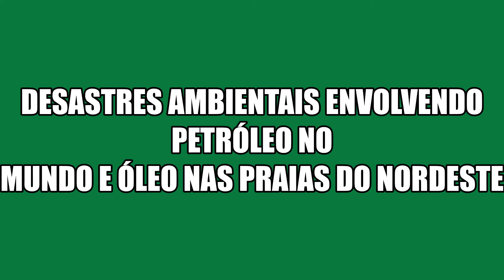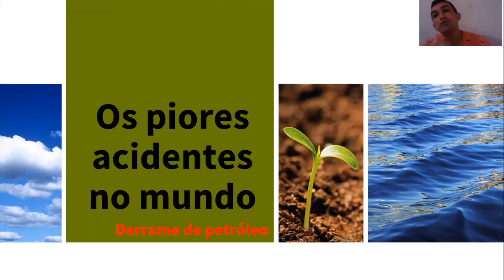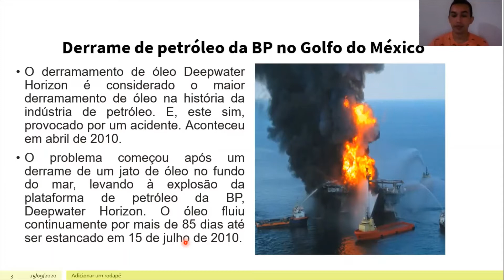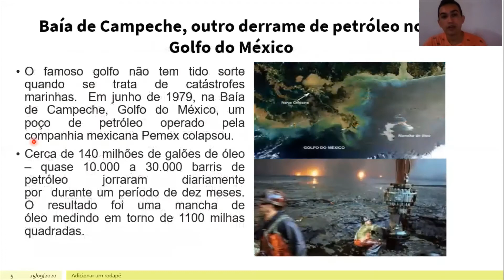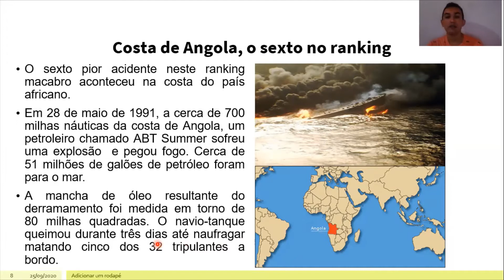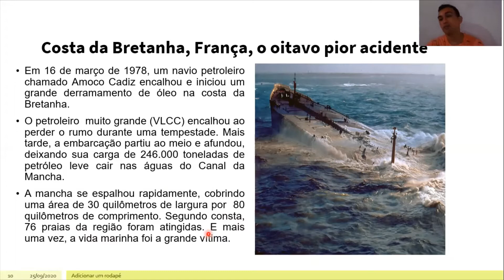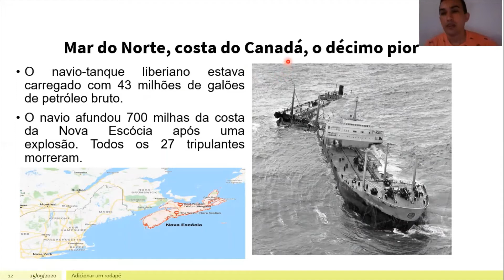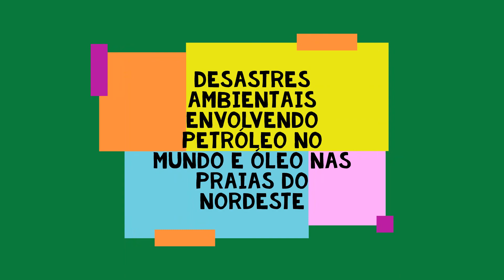Desastres ambientais envolvendo petróleo no mundo e Óleo nas praias do Nordeste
Organização:
Daniel Eder Ribeiro da Silva
Jardel Ribeiro Batalha
Lila Rane Santos Marques
Liana Conde Outeiral
Paulo Roberto Araújo